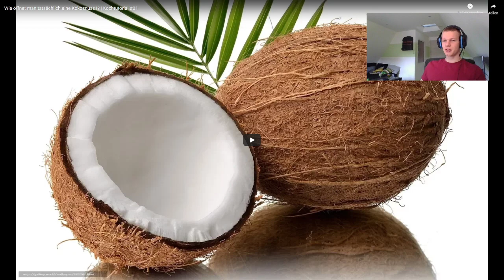Reaktion auf "Wie öffnet man tatsächlich eine Kokosnuss!?" | Reaktion 2/4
Moin ihr Babos. Wenn euch das Video gefallen hat, dann lasst doch eine positive Bewertung da. Falls ihr noch Verbesserungsvorschläge habt, dann schreibt diese In die Kommentare. Ihr könnt auch gerne Themen zum ansprechen rein schreiben.